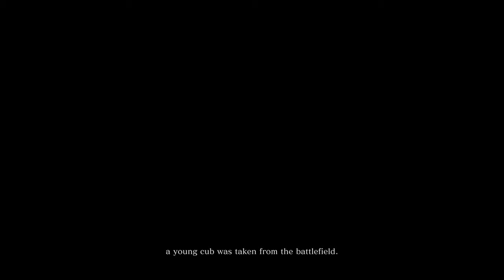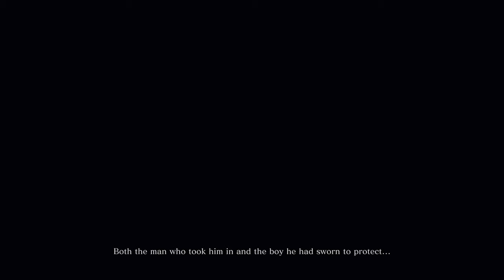Sekiro 1/? - 3/22/19 FUNKe VOD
Reupload of FUNKe's stream on March 22, 2019.

the uk needs a license to jack off now